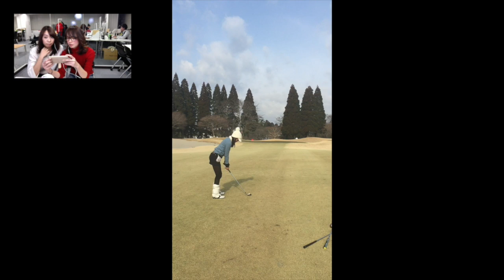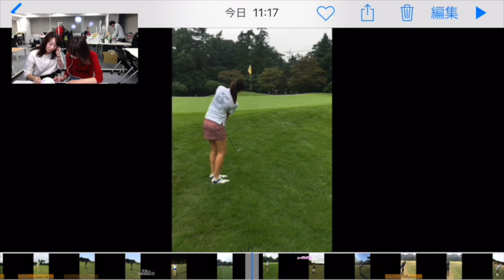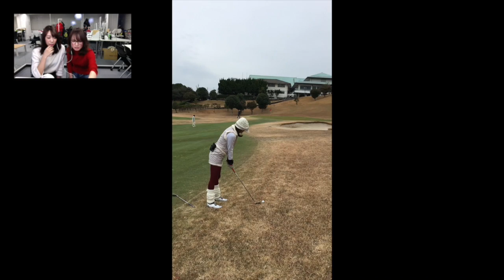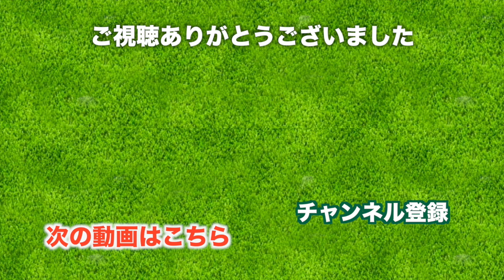【ゴルフ】女子のアプローチショットについて二人で話した。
じゅんちゃんの今までのバンカーショットを振り返るシリーズの次は、アプローチショットを振り返ってみています。

お互い、アプローチについても話したいことがたくさん、工夫を積み重ねながらスキルを磨いて行きたいですね。